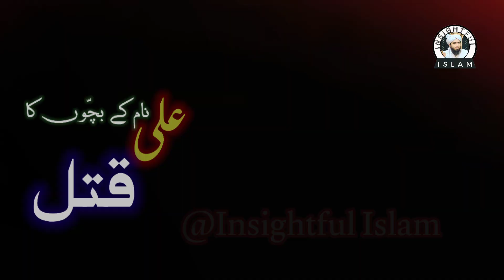𝖳𝗁𝖾 𝖴𝗇𝖿𝖺𝗂𝗅𝗂𝗇𝗀 𝖳𝗋𝗎𝗍𝗁: 𝗧𝗵𝗲 𝗦𝗔𝗛𝗔𝗕𝗔'𝘀 𝖤𝗋𝗋𝗈𝗋-𝖥𝗋𝖾𝖾 𝖧𝖺𝖽𝖾𝖾𝗌 Engineer Muhammad Ali Mirza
"Tʜᴇ Uɴᴡᴀᴠᴇʀɪɴɢ Hᴀᴛᴇ ᴏғ Mᴏᴜʟᴀ Aʟɪ" ɪs ᴀ ʜɪɢʜʟʏ ᴄᴏɴᴛʀᴏᴠᴇʀsɪᴀʟ ᴛᴏᴘɪᴄ ᴛʜᴀᴛ ʜᴀs sᴘᴀʀᴋᴇᴅ ɪɴᴛᴇɴsᴇ ᴅᴇʙᴀᴛᴇ ᴀɴᴅ ᴅɪsᴄᴜssɪᴏɴ ᴀᴍᴏɴɢ sᴄʜᴏʟᴀʀs, ʀᴇʟɪɢɪᴏᴜs ʟᴇᴀᴅᴇʀs, ᴀɴᴅ ᴛʜᴇ ɢᴇɴᴇʀᴀʟ ᴘᴜʙʟɪᴄ. Mᴏᴜʟᴀ Aʟɪ, ᴀʟsᴏ ᴋɴᴏᴡɴ ᴀs Aʟɪ ɪʙɴ Aʙɪ Tᴀʟɪʙ, ɪs ᴛʜᴇ ᴄᴏᴜsɪɴ ᴀɴᴅ sᴏɴ-ɪɴ-ʟᴀᴡ ᴏғ ᴛʜᴇ Pʀᴏᴘʜᴇᴛ Mᴜʜᴀᴍᴍᴀᴅ ᴀɴᴅ ɪs ᴄᴏɴsɪᴅᴇʀᴇᴅ ʙʏ ᴍᴀɴʏ ᴛᴏ ʙᴇ ᴛʜᴇ ғᴏᴜʀᴛʜ ᴄᴀʟɪᴘʜ ᴏғ Isʟᴀᴍ. Hᴏᴡᴇᴠᴇʀ, sᴏᴍᴇ sᴇᴄᴛs ᴡɪᴛʜɪɴ ᴛʜᴇ Mᴜsʟɪᴍ ᴄᴏᴍᴍᴜɴɪᴛʏ ʙᴇʟɪᴇᴠᴇ ᴛʜᴀᴛ ʜᴇ sʜᴏᴜʟᴅ ʜᴀᴠᴇ ʙᴇᴇɴ ᴛʜᴇ ғɪʀsᴛ ᴄᴀʟɪᴘʜ, ʟᴇᴀᴅɪɴɢ ᴛᴏ ᴀ ᴅᴇᴇᴘ-sᴇᴀᴛᴇᴅ ᴀɴɪᴍᴏsɪᴛʏ ᴛᴏᴡᴀʀᴅs ʜɪᴍ. Tʜɪs ᴠɪᴅᴇᴏ ᴅᴇʟᴠᴇs ɪɴᴛᴏ ᴛʜᴇ ʜɪsᴛᴏʀʏ ᴀɴᴅ ᴏʀɪɢɪɴs ᴏғ ᴛʜɪs ᴄᴏɴᴛʀᴏᴠᴇʀsʏ, ᴇxᴀᴍɪɴɪɴɢ ᴛʜᴇ ᴇᴠɪᴅᴇɴᴄᴇ ᴀɴᴅ ᴀʀɢᴜᴍᴇɴᴛs ᴏɴ ʙᴏᴛʜ sɪᴅᴇs ᴛᴏ ᴘʀᴏᴠɪᴅᴇ ᴀ ᴄᴏᴍᴘʀᴇʜᴇɴsɪᴠᴇ ᴜɴᴅᴇʀsᴛᴀɴᴅɪɴɢ ᴏғ ᴛʜɪs ᴄᴏᴍᴘʟᴇx ɪssᴜᴇ. Wʜᴇᴛʜᴇʀ ʏᴏᴜ'ʀᴇ ᴀ sᴛᴜᴅᴇɴᴛ ᴏғ ʜɪsᴛᴏʀʏ, ᴀ ᴅᴇᴠᴏᴜᴛ Mᴜsʟɪᴍ, ᴏʀ sɪᴍᴘʟʏ sᴏᴍᴇᴏɴᴇ ᴡʜᴏ ɪs ɪɴᴛᴇʀᴇsᴛᴇᴅ ɪɴ ᴜɴᴅᴇʀsᴛᴀɴᴅɪɴɢ ᴛʜᴇ ɪɴᴛʀɪᴄᴀᴄɪᴇs ᴏғ ʀᴇʟɪɢɪᴏᴜs ʙᴇʟɪᴇғ, ᴛʜɪs ᴠɪᴅᴇᴏ ɪs ᴀ ᴍᴜsᴛ-ᴡᴀᴛᴄʜ. Sᴏ, ɪᴛ's ᴀ ᴍᴜsᴛ ᴡᴀᴛᴄʜ ᴠɪᴅᴇᴏ ᴏɴ ʏᴏᴜᴛᴜʙᴇ ғᴏʀ ᴀʟʟ ᴛʜᴇ ʜɪsᴛᴏʀʏ ᴀɴᴅ ʀᴇʟɪɢɪᴏᴜs ᴇɴᴛʜᴜsɪᴀsᴛs.

Tʜᴇ Uɴғᴀɪʟɪɴɢ Tʀᴜᴛʜ: Tʜᴇ Sᴀʜᴀʙᴀ's Eʀʀᴏʀ-Fʀᴇᴇ Hᴀᴅᴇᴇs" ɪs ᴀ ғᴀsᴄɪɴᴀᴛɪɴɢ ᴀɴᴅ ɪɴғᴏʀᴍᴀᴛɪᴠᴇ ᴠɪᴅᴇᴏ ᴛʜᴀᴛ ᴇxᴘʟᴏʀᴇs ᴛʜᴇ ʀᴇʟɪᴀʙɪʟɪᴛʏ ᴀɴᴅ ᴀᴄᴄᴜʀᴀᴄʏ ᴏғ ᴛʜᴇ Hᴀᴅᴇᴇs, ᴛʜᴇ ʀᴇᴄᴏʀᴅᴇᴅ sᴀʏɪɴɢs ᴀɴᴅ ᴀᴄᴛɪᴏɴs ᴏғ ᴛʜᴇ Pʀᴏᴘʜᴇᴛ Mᴜʜᴀᴍᴍᴀᴅ. Tʜᴇ Sᴀʜᴀʙᴀ, ᴏʀ ᴄᴏᴍᴘᴀɴɪᴏɴs ᴏғ ᴛʜᴇ Pʀᴏᴘʜᴇᴛ, ᴡᴇʀᴇ ᴛʜᴇ ᴘʀɪᴍᴀʀʏ ᴛʀᴀɴsᴍɪᴛᴛᴇʀs ᴏғ ᴛʜᴇsᴇ Hᴀᴅᴇᴇs ᴀɴᴅ ᴀʀᴇ ᴄᴏɴsɪᴅᴇʀᴇᴅ ʙʏ ᴍᴀɴʏ ᴛᴏ ʙᴇ ᴛʜᴇ ᴍᴏsᴛ ᴛʀᴜsᴛᴡᴏʀᴛʜʏ sᴏᴜʀᴄᴇs ᴏғ Isʟᴀᴍɪᴄ ᴛᴇᴀᴄʜɪɴɢs. Tʜɪs ᴠɪᴅᴇᴏ ᴅᴇʟᴠᴇs ɪɴᴛᴏ ᴛʜᴇ ᴍᴇᴛʜᴏᴅs ᴜsᴇᴅ ʙʏ ᴛʜᴇ Sᴀʜᴀʙᴀ ᴛᴏ ᴘʀᴇsᴇʀᴠᴇ ᴛʜᴇ Hᴀᴅᴇᴇs ᴀɴᴅ ᴛʜᴇ ʀᴇᴀsᴏɴs ᴡʜʏ ᴛʜᴇʏ ᴀʀᴇ ᴄᴏɴsɪᴅᴇʀᴇᴅ ᴛᴏ ʙᴇ ᴇʀʀᴏʀ-ғʀᴇᴇ. Iᴛ ᴀʟsᴏ ᴇxᴀᴍɪɴᴇs ᴛʜᴇ ʀᴏʟᴇ ᴏғ ᴛʜᴇ Sᴀʜᴀʙᴀ ɪɴ ᴛʜᴇ ᴅᴇᴠᴇʟᴏᴘᴍᴇɴᴛ ᴏғ Isʟᴀᴍɪᴄ ᴊᴜʀɪsᴘʀᴜᴅᴇɴᴄᴇ, ᴀɴᴅ ʜᴏᴡ ᴛʜᴇɪʀ ᴛᴇᴀᴄʜɪɴɢs ʜᴀᴠᴇ ʙᴇᴇɴ ᴘᴀssᴇᴅ ᴅᴏᴡɴ ᴛʜʀᴏᴜɢʜ ᴛʜᴇ ɢᴇɴᴇʀᴀᴛɪᴏɴs. Wʜᴇᴛʜᴇʀ ʏᴏᴜ'ʀᴇ ᴀ sᴛᴜᴅᴇɴᴛ ᴏғ Isʟᴀᴍɪᴄ sᴛᴜᴅɪᴇs, ᴀ ᴘʀᴀᴄᴛɪᴄɪɴɢ Mᴜsʟɪᴍ, ᴏʀ sɪᴍᴘʟʏ sᴏᴍᴇᴏɴᴇ ᴡʜᴏ ɪs ɪɴᴛᴇʀᴇsᴛᴇᴅ ɪɴ ᴜɴᴅᴇʀsᴛᴀɴᴅɪɴɢ ᴛʜᴇ ᴏʀɪɢɪɴs ᴏғ Isʟᴀᴍɪᴄ ᴛᴇᴀᴄʜɪɴɢs, ᴛʜɪs ᴠɪᴅᴇᴏ ɪs ᴀ ᴍᴜsᴛ-ᴡᴀᴛᴄʜ. Iᴛ's ᴀ ᴘᴇʀғᴇᴄᴛ ᴠɪᴅᴇᴏ ғᴏʀ ᴀʟʟ ᴛʜᴏsᴇ ᴡʜᴏ ᴡᴀɴᴛ ᴛᴏ ʟᴇᴀʀɴ ᴀʙᴏᴜᴛ ᴛʜᴇ ʀᴇʟɪᴀʙɪʟɪᴛʏ ᴏғ Hᴀᴅᴇᴇs ᴀɴᴅ ᴛʜᴇ ʀᴏʟᴇ ᴏғ Sᴀʜᴀʙᴀ ɪɴ ᴘʀᴇsᴇʀᴠɪɴɢ ᴛʜᴇ Isʟᴀᴍɪᴄ ᴛᴇᴀᴄʜɪɴɢs.